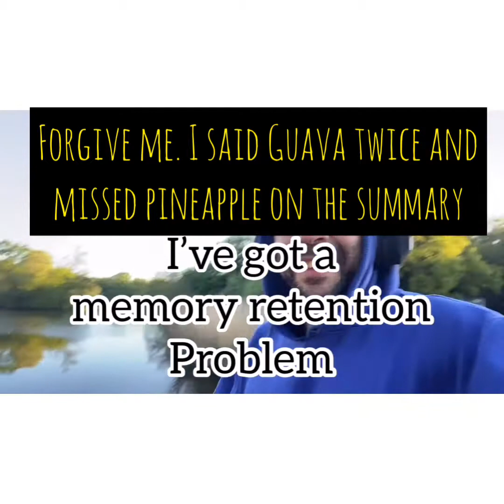13 Vitamin C boasting boosting foods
Another educational, informative, thought provoking post me hopes 😄

Today I lose count and expose the lack of memory retention when I give you 10,13, possibly 14 foods that are Vitamin C rich

If I was a leading influencer in the world of nutrition this would be such a short video.

For those that can tolerate Unknown’s over 5 minutes it might be too long.

For those use to Instagram posts I’ll tell you right now to move on 😅

Face book, possibly LinkedIn and most definitely You Tube consumers this is bang on the money for you.

Comments welcomed
Criticism loved
Consumers will be provided with a special thank you with the links

My personal challenge as a nutritional coach was to not give you the obvious foods

Here’s a list...but not all of it.

1) Parsley
2) Thyme
3) Lemons
4) Guava
5) Kakadu Plums

And there’s 8 more 👍

Click Click 👇

trainwise.mypthub.net